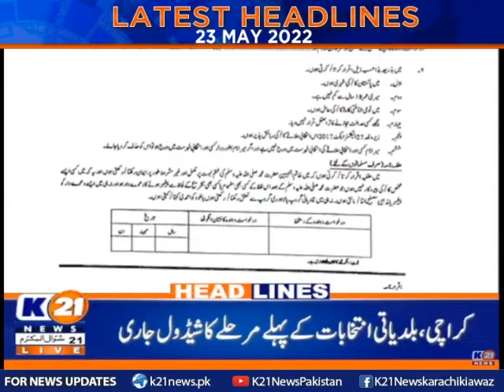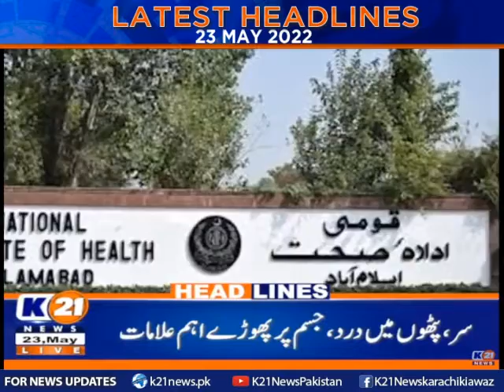Latest Headlines 09 | 23-May-2022 | K21 News